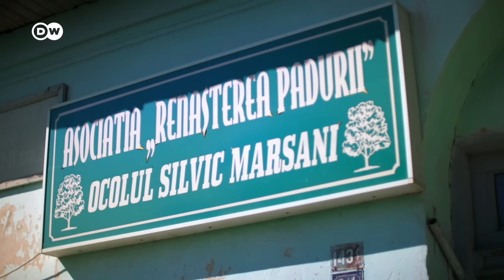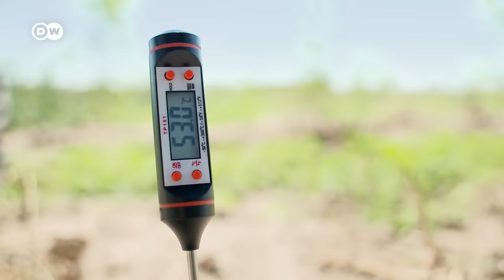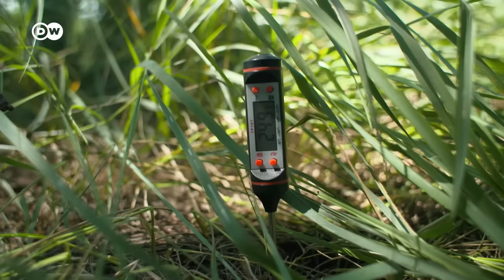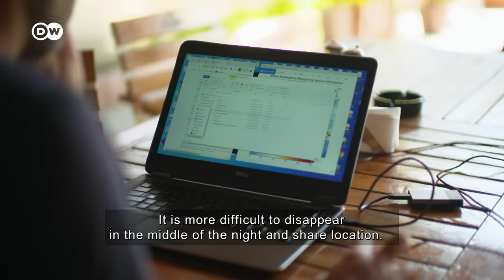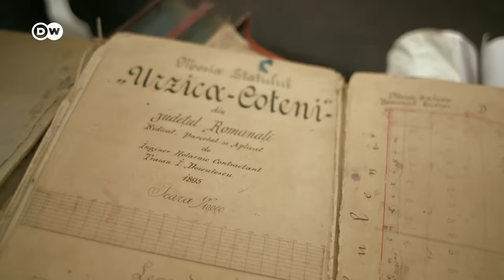Climate change in Romania | DW Documentary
Sand is overrunning Oltenia, a historical region in southern Romania. It’s getting hotter and drier, with sandstorms now reaching all the way to Bucharest. As they try to prevent the worst, environmentalists are turning to reforestation.

The effects of climate change can be clearly seen and felt in the Romanian region of Oltenia. Where once green meadows and forests lined the banks of the River Danube, swathes of sand are now expanding. The area in question now covers more than 800 square kilometers along the Danube. Wind blows sand into villages, and even as far as the capital, Bucharest, more than 200 kilometers away. It’s the result of a combination of global warming and reckless agricultural policies. In the 1970s and 1980s, dictator Nicolae Ceaușescu had forests cut down and lakes drained as he sought to promote large-scale agricultural production.

Environmentalists, entrepreneurs and local politicians are now trying to stop the ongoing devastation in the south of their country. Bucharest lawmaker and environmental activist Octavian Berceanu travels regularly to the region, in order to discover the main causes of the desertification. Together with forestry engineer Dan Popescu, he wants to convince locals and officials to plant new trees in fields that have become unusable.

Farmers can hardly grow any crops in the sandy soil. Even undemanding cereals like corn no longer find sufficient nutrients there. Desperate farmers are now mainly growing even less demanding melon crops.

What’s already happening in Oltenia is also threatening other parts of Europe, as the continent feels the effects of climate change: one summer of drought after another, with serious consequences for both environment and agriculture.